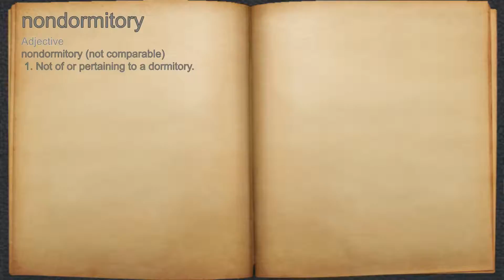What does nondormitory mean?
A spoken definition of nondormitory.

Intro Sound:
Typewriter - Tamskp